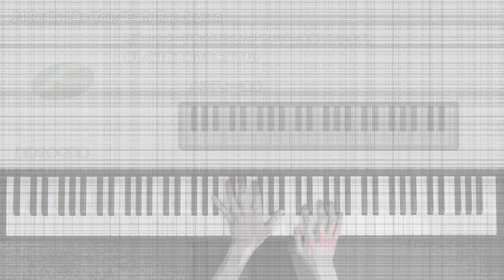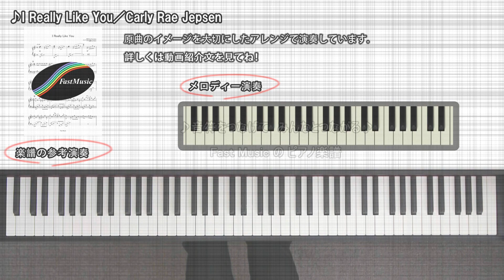【ピアノソロ楽譜】I Really Like You／Carly Rae Jepsen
"Carly Rae Jepsen「I Really Like You」のピアノソロアレンジです。楽譜・音源の詳細はコチラ（

「右手でメロディーだけ演奏したい！」という方のために『メロディー演奏』を用意いたしました♪